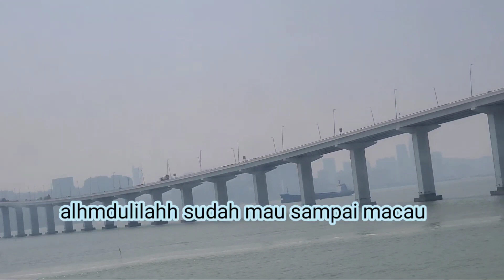MACAU TRAVEL 2023⁉️ MACAU FERRY TERMINAL || PART6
ohya d sini aku akan share dari awal perlngkapan sampai naik ferry sampai di MACAU hingga sampai pulang..
tapi aku buat part ea biar enak
videonya berlanjut biar tidak panjang
simak dari awal sampai HABIS.

HAII SEMUA SAHABAT ONLINE KU
Q PUTRIESYA...
INI CHANNEL KE DUA AKU YANG BERISIKAN CAMPURAN...
MACAM2 KONTEN..MACAM2 VIDEO
HANYA UNTUK MENGISI WAKTUKU YANG LUANG SAJA
DAN SEMOGA
BISA BERMANFAAT DAN BISA MENGHIBUR...

GAISSSS.
INI VIDEO ORIGINAL AKU TANPA  AKU EDIIT..

PART 6...

ALHMDULILAHH...
SETELAH KURANG LEBIH 1 JAM N AKHIRNYA SAMPAI JUGA D MACAU.
MACAU FERRY TERMINAL
SUDAH SAMPAI DAN KITA MULAI TURUN DARI FERRY DAN MASUK KE UNTUK PENGECEKAN DULU..

PASTINYA PENASARAN KAN.

YUCK..LET'S GO AZA..

TAPI...

JANGAN DI SKIP EA TONTON SAMPAI HABIS..
BIAR TIDAK GAGAL PAHAM

support nya ea GESS di sini
gratis kog 🤭🤭
di sawer juga mau lohhh 😅😅